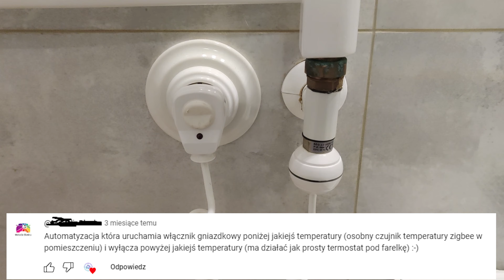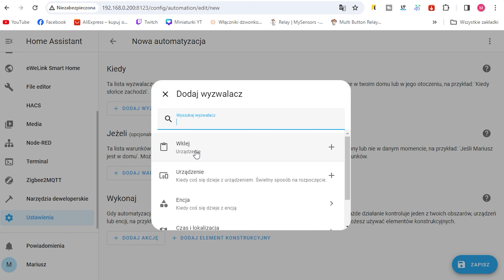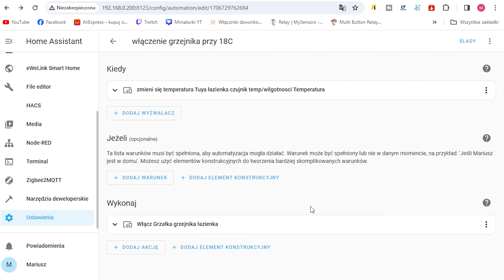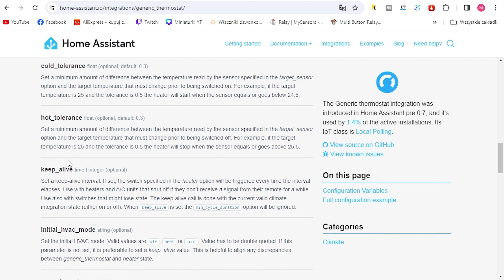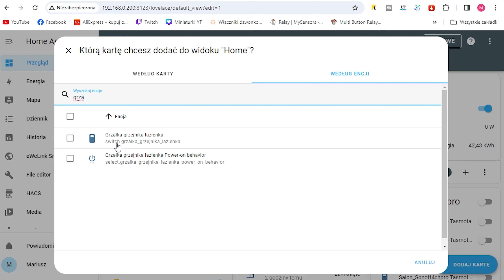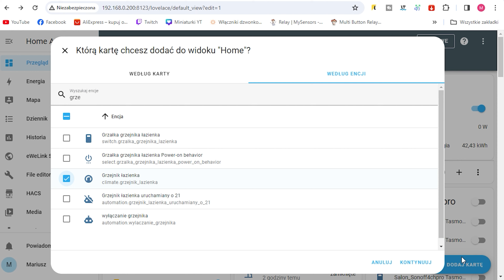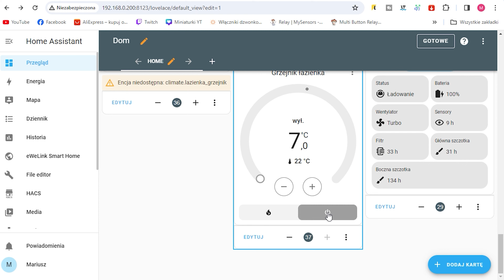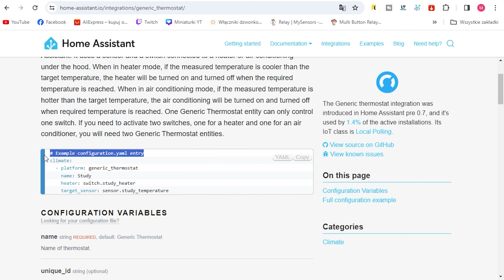Automatyczne sterowanie grzejnikiem w Home Assistant 🔥 Jak zrobić inteligentny termostat?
W dzisiejszym odcinku pokażę Wam, jak stworzyć automatyzację w Home Assistant, która pozwoli na inteligentne sterowanie grzejnikiem. Dzięki temu grzejnik będzie się włączał i wyłączał w zależności od temperatury w pomieszczeniu.

To świetne rozwiązanie dla tych, którzy chcą zautomatyzować ogrzewanie, np. sterować farelką, grzejnikiem elektrycznym lub innym urządzeniem grzewczym podłączonym do smart gniazdka.

O czym dowiesz się w tym filmie?
✅ Jak stworzyć automatyzację włączającą i wyłączającą grzejnik na podstawie temperatury?
✅ Jak zastosować ten sam mechanizm do sterowania wentylatorem w łazience?
✅ Jak dodać własny termostat w Home Assistant za pomocą template?
✅ Jak uniknąć błędów przy konfiguracji YAML?

Dzięki tej metodzie można również sterować innymi urządzeniami – np. rekuperatorem w zależności od jakości powietrza!

00:00 Wprowadzenie – automatyzacja włączania i wyłączania grzejnika w łazience
00:14 Komentarz widza – potrzeba stworzenia automatyzacji jako prosty termostat
00:31 Możliwość zastosowania automatyzacji dla różnych urządzeń
00:44 Kolejny komentarz – automatyzacja rekuperatora w zależności od jakości powietrza
01:06 Porównanie działania – grzejnik, farelka, rekuperator, wentylator łazienkowy
01:16 Automatyzacja na podstawie wilgotności powietrza w łazience
01:27 Omówienie template’u dla grzejnika i dodatkowe możliwości
01:41 Przejście do Home Assistant i rozpoczęcie tworzenia automatyzacji
01:46 Tworzenie nowej automatyzacji w ustawieniach Home Assistant
01:57 Wybór czujnika temperatury jako wyzwalacza
02:09 Określenie warunku temperatury powyżej 22°C i akcji wyłączania grzejnika
02:42 Zapisanie automatyzacji wyłączania grzejnika
02:51 Duplikacja automatyzacji dla włączania grzejnika poniżej 18°C
03:15 Zapisanie i aktywacja automatyzacji włączania grzejnika
03:29 Możliwość stworzenia podobnych automatyzacji dla wilgotności i jakości powietrza
03:54 Wprowadzenie do template’ów w Home Assistant
03:59 Przejście do file editor i konfiguracji YAML
04:12 Odwołanie do oficjalnej dokumentacji Home Assistant
04:24 Kopiowanie podstawowego szablonu termostatu
04:35 Edycja pliku YAML – dodanie nowego termostatu „grzejnik łazienka”
04:52 Wybór urządzenia grzejącego oraz czujnika temperatury
05:09 Znalezienie nazw encji w Home Assistant
05:23 Kopiowanie i wklejanie identyfikatora encji dla grzałki
05:42 Kopiowanie encji dla czujnika temperatury
06:21 Zapisanie zmian i sprawdzenie konfiguracji YAML
06:36 Przeładowanie konfiguracji i dodanie encji do dashboardu
06:50 Dodanie termostatu do interfejsu Home Assistant
07:05 Omówienie działania interfejsu termostatu
07:27 Jak działa automatyczne włączanie i wyłączanie grzejnika
07:40 Wyłączanie manualne grzejnika i przechodzenie do trybu automatycznego
08:09 Finalne omówienie działania automatyzacji
08:12 Link do dokumentacji Home Assistant w opisie filmu
08:19 Omówienie błędów w YAML i ich naprawa
08:49 Poprawne formatowanie YAML dla uniknięcia błędów
08:54 Podsumowanie i zakończenie filmu